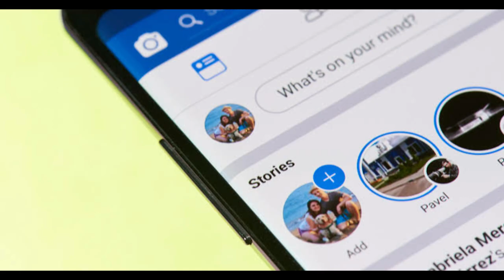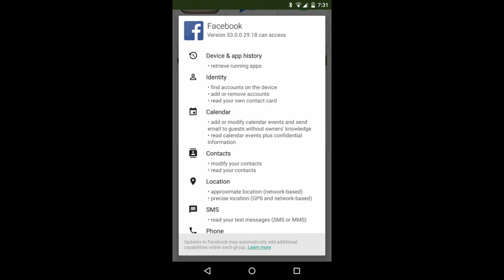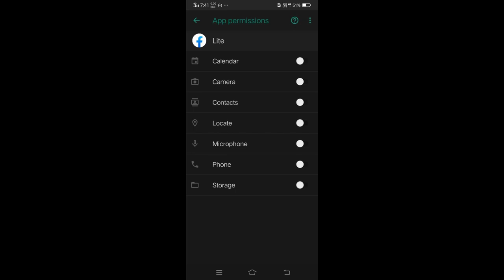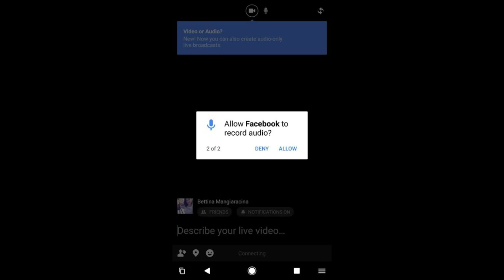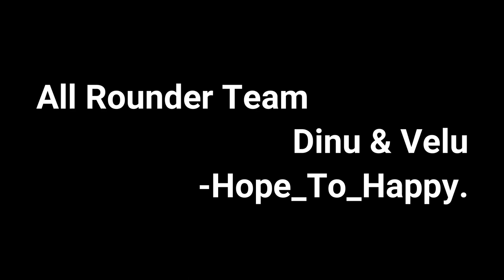"Facebook" dark side revealed . Explained In தமிழ் .📱All rounder 360°💻.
This Video About Unknown Facebook Facts.
Voice Quality Is Improved.